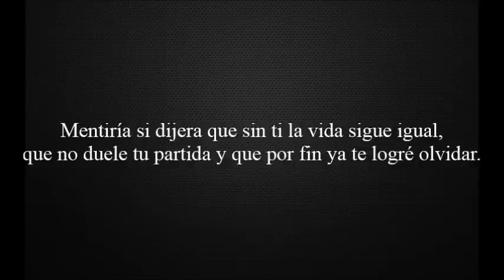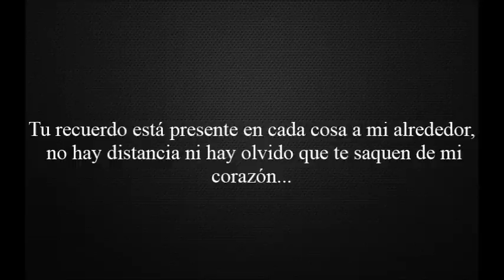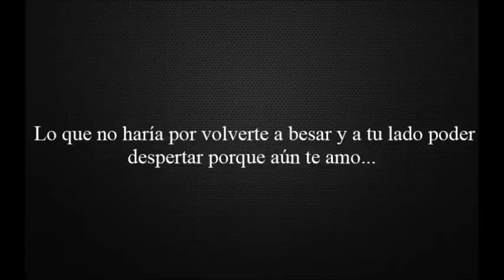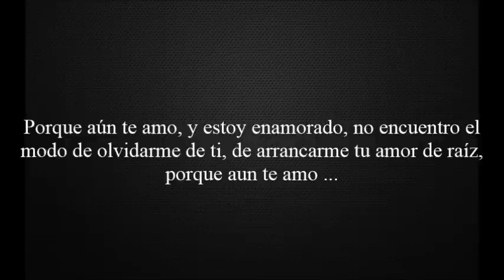Jencarlos Canela - Porque aun te amo (Álbum Búscame)